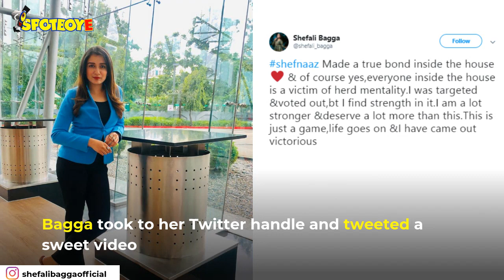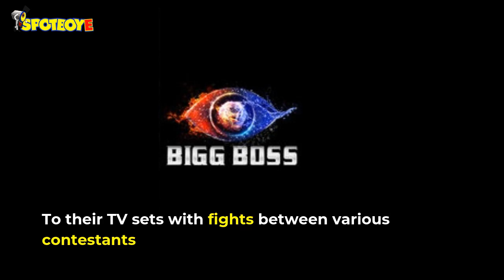Evicted Contestant Shefali Bagga Misses Her ‘True Bond’ With Shehnaaz Gill Inside The House | TV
ShefaliBagga, who’s out of the BiggBoss13 house mentions in her latest Tweet that she misses her true bond with ShehnaazGill. The journalist posted a cute video on her social media page that showcases their best moments in the house.